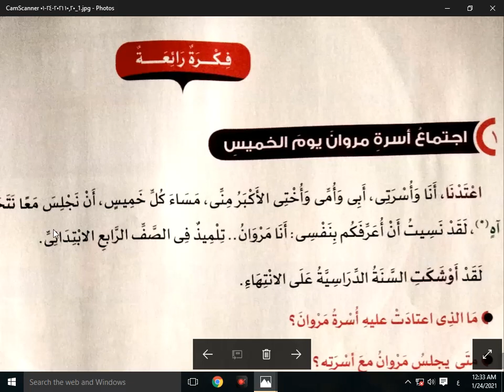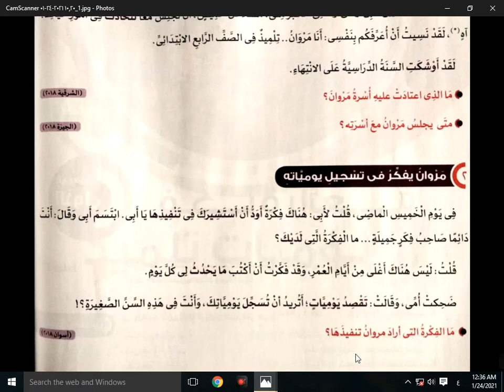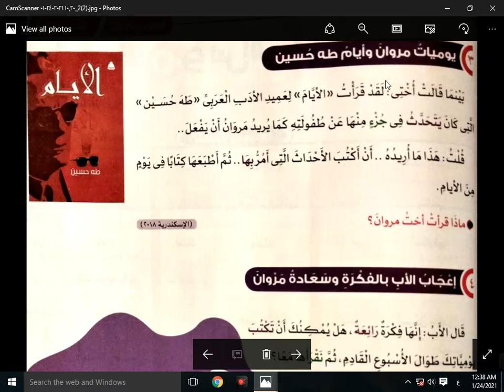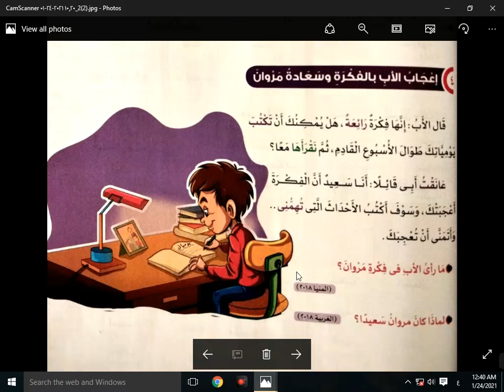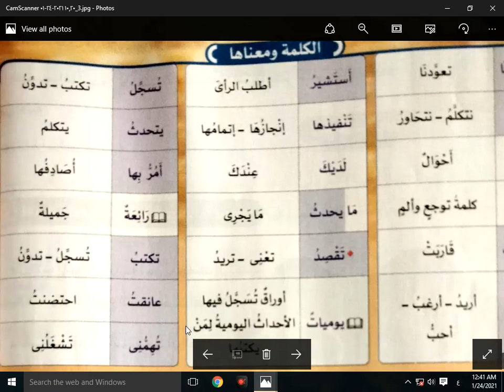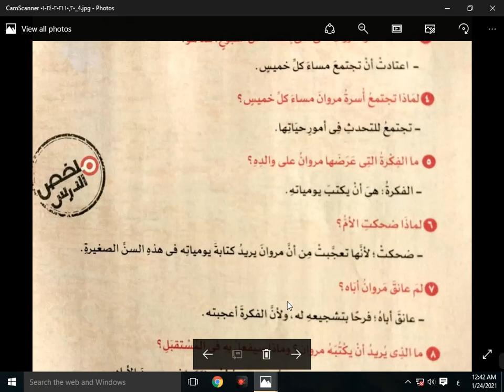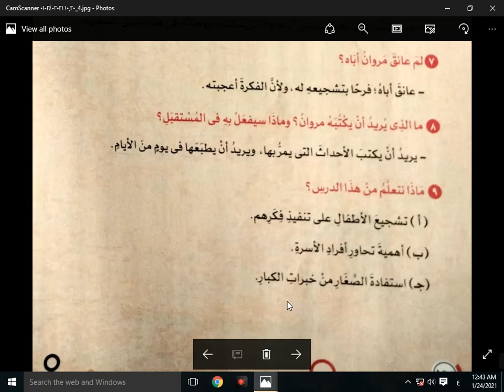الوحدة الثالثة قراءة فكرة رائعة